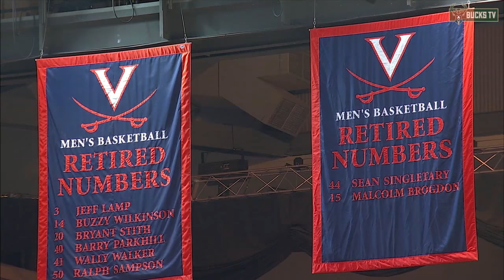Mini-Movie: Malcolm Brogdon's Number Retired At UVA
The University of Virginia retired the Number 15 worn by Malcolm Brogdon on Monday, February 20. He helped lead UVA to 111 wins, four NCAA Tournaments, two ACC regular season titles and one ACC Tournament championship.